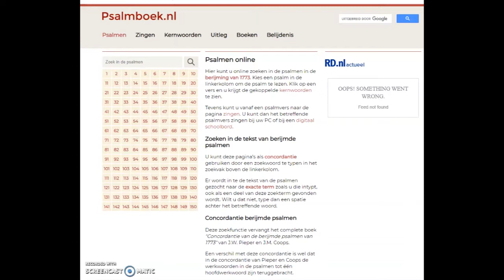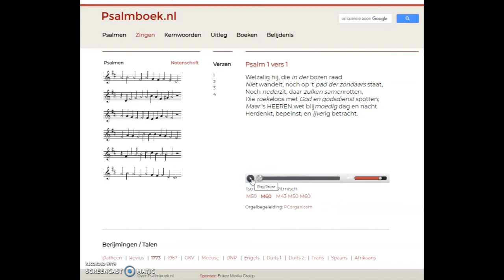Hoe gebruik je de website 'Psalmboek.nl'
De website ' heeft orgel-opnames van alle 150 psalmen in verschillende snelheden.
Ik leg in deze video uit hoe je de site kunt gebruiken om te zingen en mee te spelen met een muziekinstrument.

Veel speelplezier!

Laurine Jansen